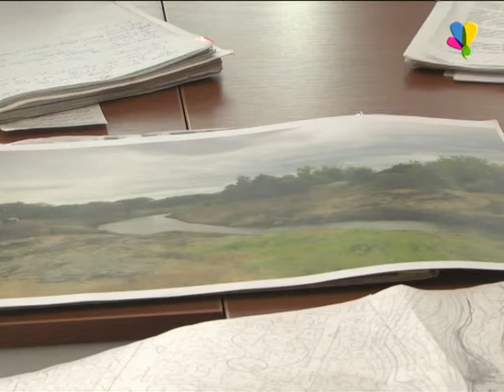Обсуждение проекта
Важный этап в развитии города.